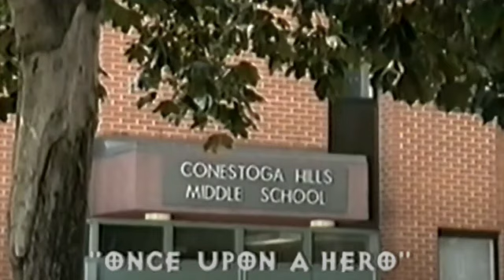ACE LIGHTNING Episodes 9,10,11 - Review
Reviews for episode 9, 10 and 11.
Ace Lightning is a children's television series co-produced by the BBC and Alliance Atlantis. The series was originally broadcast in the United Kingdom, but also aired in other countries, including the United States, Australia, New Zealand and South Africa.The show was filmed in Canada, but the program was set in the United States. It ran for two seasons and spawned a number of merchandising products. The series premiered on 4 September 2002 and ended on 18 May 2005.

The programme featured live actors interacting with computer-animated characters from a fictional video game. The series is significant in that until its creation, live action and CGI had not been attempted to such a huge and constant degree within a weekly television series.